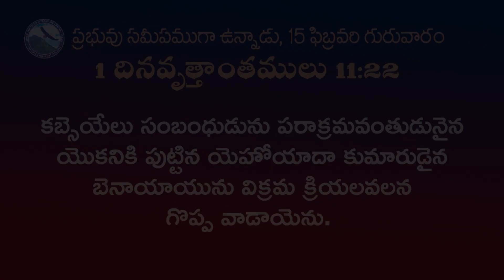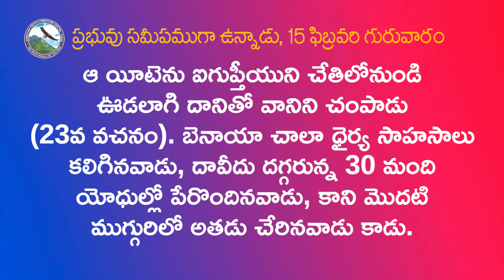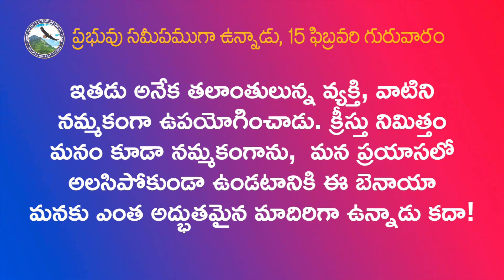దావీదు యొక్క పరాక్రమశాలురు-4 | 15 ఫిబ్రవరి 2024, ప్రభువు సమీపముగా ఉన్నాడు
15 February 2023, The Lord is Near, Daily Meditation

15 ఫిబ్రవరి     గురువారం

కబ్సెయేలు సంబంధుడును పరాక్రమవంతుడునైన యొకనికి పుట్టిన యెహోయాదా కుమారుడైన బెనాయాయును విక్రమ క్రియలవలన గొప్ప వాడాయెను. ఇతడు మోయాబీయుడగు అరీయేలు కుమారుల నిద్దరిని చంపెను; మరియు ఇతడు బయలుదేరి హిమము పడిన కాలమున ఒక సింహమును ఒక గుహయందు చంపి వేసెను.               -1 దినవృత్తాంతములు 11:22

దావీదు యొక్క పరాక్రమశాలురు – 4

- ఆల్ఫ్రెడ్.ఇ.బౌటర్.

ఈ ఛానల్ని సబ్ స్క్రైబ్ చేసుకోవటం కోసం ఈ క్రింది లింక్ క్లిక్ చెయ్యండి